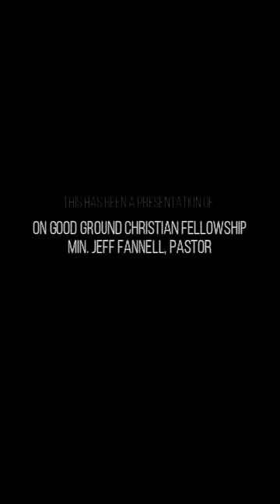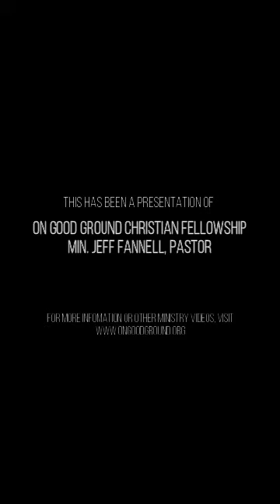Slow Your Roll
Numbers 32:1-18, 13:26-14:4; Hebrews 10: 35; Proverbs 25:8; Jeremiah 29:11

- When we get close to the promise of God, disruptions come.
- Most disciplined, close to the promise.
- When we get close to the promise, be even more diligent- the enemy always comes back.
- If it's in your view, don't put down your spiritual guard.
- Discouragement is contagious. Discouragement is easier than encouragement.
- When we look at our situation through the lens of ourselves, we are going to come up small and short.
- We are more inclined to believe the bad than believe the good.
- We must not let our spirit gets discouraged, because discouragement leads us to say foolish things.
- Many of us live on the edge of discouragement in spite of being a child of God.
- We can be disappointed and not be discouraged if we come in from the border.
- Expectation has reward. Confidence.
- We need to declare to the enemy that the buttons that he has been pushing are out of order.
- We jump to conclusions based on what we perceive things to be.
- We cannot discard the things that we have gone through,
- Don't jump to a conclusion there might be a perfectly good explanation to what you just saw.
- Some things don't work out the way we want, but all things work together for the good.